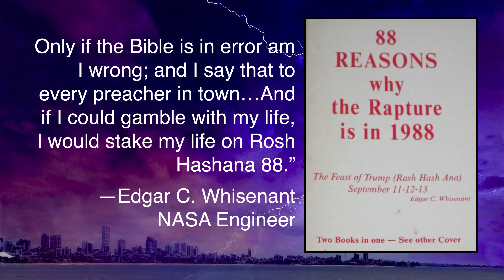That Didn't Age Well: 88 Reasons the Raptures Occurs in 1988.